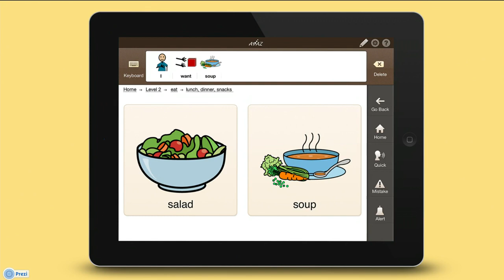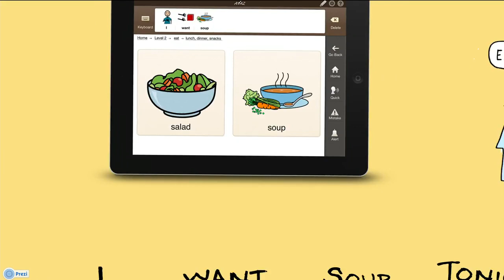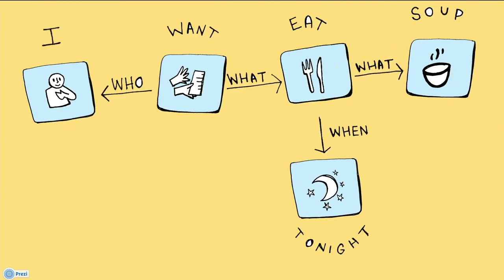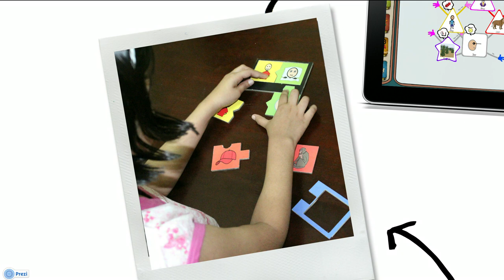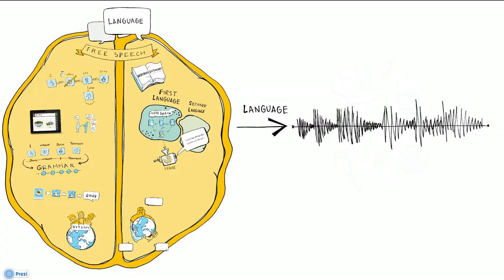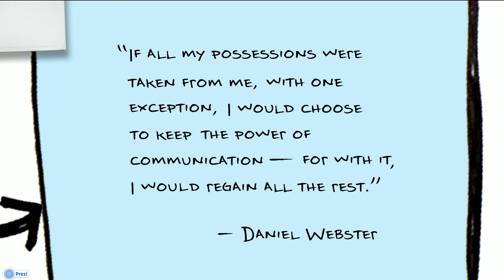Ajit Narayanan: A word game to communicate in any language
While working with kids who have trouble speaking, Ajit Narayanan sketched out a way to think about language in pictures, to relate words and concepts in "maps." The idea now powers an app that helps nonverbal people communicate, and the big idea behind it, a language concept called FreeSpeech, has exciting potential.